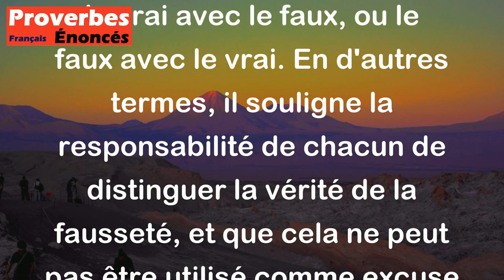Proverbe Arabe - Nul ne peut dire pour son excuse qu'il a pris le vrai pour le faux et le faux pour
Ce proverbe arabe signifie que personne ne peut se justifier en prétendant avoir confondu le vrai avec le faux, ou le faux avec le vrai. En d'autres termes, il souligne la responsabilité de chacun de distinguer la vérité de la fausseté, et que cela ne peut pas être utilisé comme excuse pour ses actes. Cela met en avant l'importance de la clarté et de la sincérité dans nos paroles et nos actions.